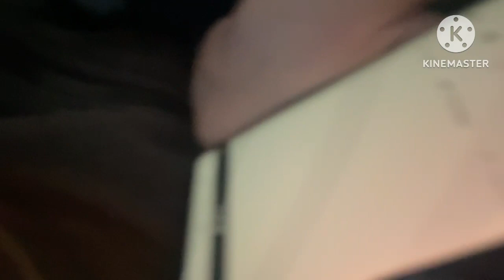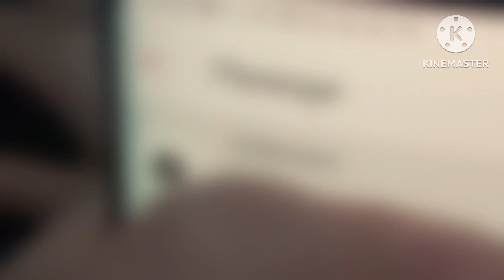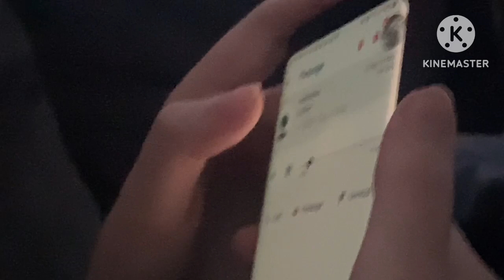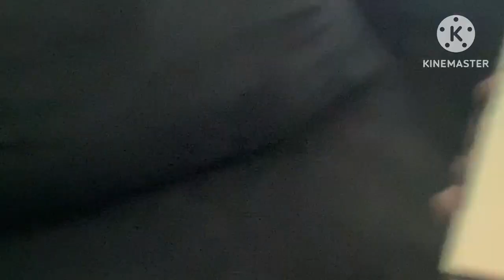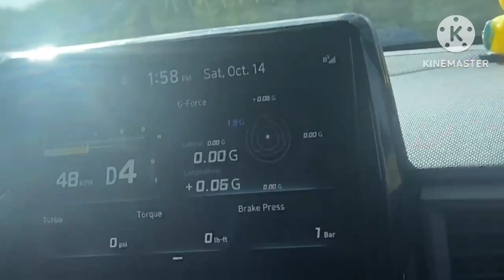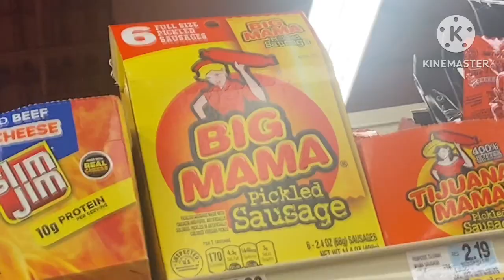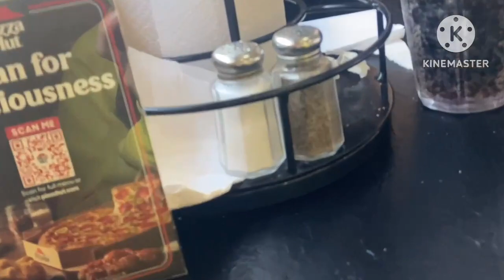CHELSEA HAS THE WEIRDEST VOICEMAILS!